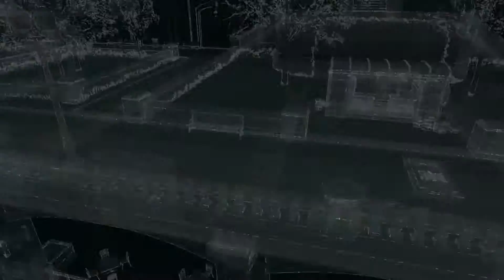Watch Dogs: Part #11 - A Step Too Far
Aiden Pearce will stop at nothing to find those responsible for the torment his family is going through! Oh yes! It's Watch Dogs!*
*Doesn't contain actual dogs...

► TwitchTV...

► TwitchTV...

► PC Specs...